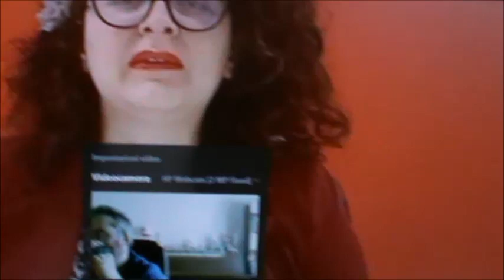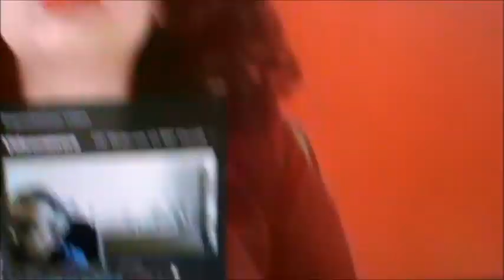I progetti culturali di Lucia Nardi